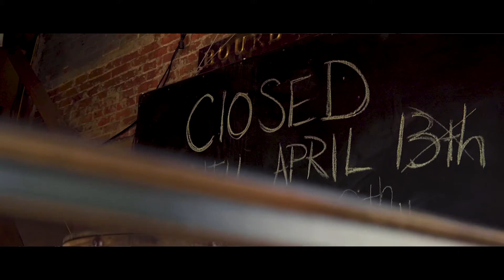Cinematic Test Footage. SLR Magic Anamorphot-50 1.33x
Shot on A7III w/ Sony FE 50mm f/1.8 plus Anamorphot adapter.